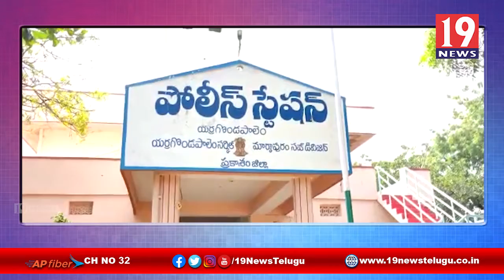ముస్కాన్ ఆపరేషన్ లో భాగంగా పిల్లలను తల్లిదండ్రులకు అప్పగించిన పోలీసులు - ప్రకాశం జిల్లా